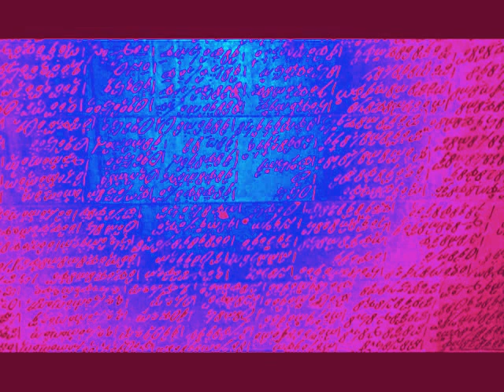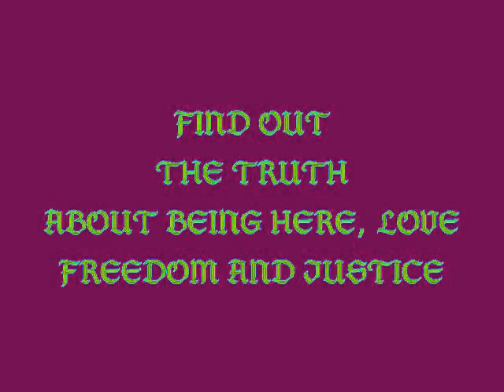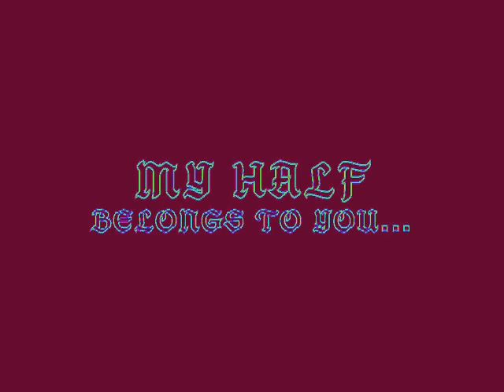The messenger is here - KYU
There is still a man who arrives in the morning of the new age, beginning with the end of all what happened in the modern world.